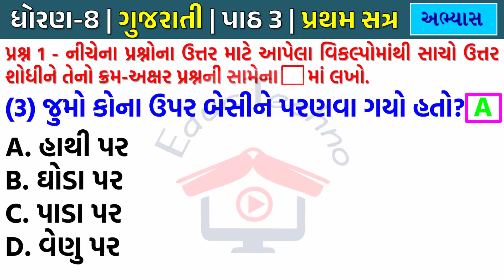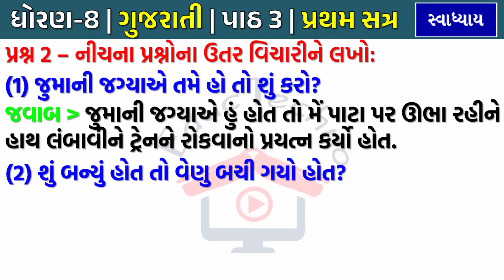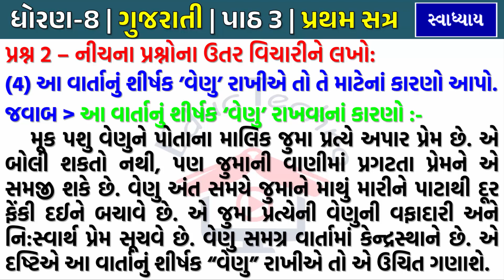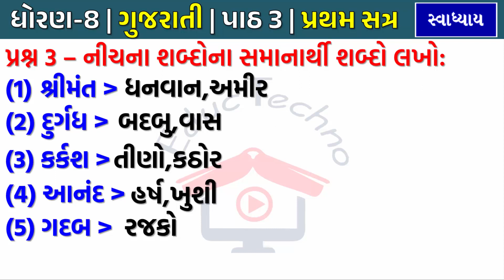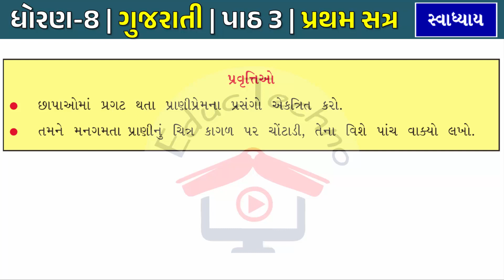Dhoran 8 gujarati Chapter 3 Swadhyay Jumo Bhisti । std 8 Gujarati Ch 3 Swadhyay | Ch 3 જુમો ભિસ્તી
dhoran 8 gujarati Ch 3 Jumo Bhisti Swadhyay | CH 3 જુમો ભીસ્તી સ્વાધ્યાય। dhoran 8 gujarati ch 3 swadhyay Dhoran 8 gujarati Chapter 3 Swadhyay  Jumo Bhisti । std 8 Gujarati Ch 3 Swadhyay | Ch 3 જુમો ભિસ્તી
Educ Techno | std 8 gujarati sem 1
std 8 gujarati ch 3 jumo bhisti solution
std 8 gujarati chapter 3 jumo bhisti abhyas swadhyay solution
standard 8 gujarati path 3 swadhyay
dhoran 8 gujarati ch 3 solution
std 8 gujarati chapter 3 abhyas swadhyay
dhoran 8 gujarati path 3 jumo bhisti abhyas swadhyay solution sem 1
standard 8 gujarati ch 3 jumo bhisti swadhyay solution
STD-8 CH 3 જુમો ભિસ્તી પાઠનો વિડિયો
STD-8 Gujarati CH 3 જુમો ભિસ્તી સ્વાધ્યાય વિડીયો ફોન્ટ સાથે...
STD 8 Gujarati Sem 1 CH 3 Jumo Bhisti
ધોરણ 8 ગુજરાતી પાઠ 3 જુમો ભિસ્તી સ્વાધ્યાય
Std 8 Gujarati chapter 3 svadhyay
Standard 8 gujarati unit 3 Jumo Bhisti
dhoran 8 gujarati ch 3 Jumo Bhisti
ધોરણ 8 ગુજરાતી પાઠ 3 જુમો ભીસ્તી
std 8 gujarati sem 1 chapter 3 Jumo Bhisti
gujarati std 8 ch 3 Jumo Bhisti
gujarati std 8 sem 1 Ch 3
class 8 gujarati sem 1 Ch 3
std 8 gujarati sem 1 chapter 3
std 8 guj ch 3 Jumo Bhisti | જુમો ભિસ્તી
Std-8 gujarati CH 3 | Jumo Bhisti સ્વાધ્યાય Education videos.